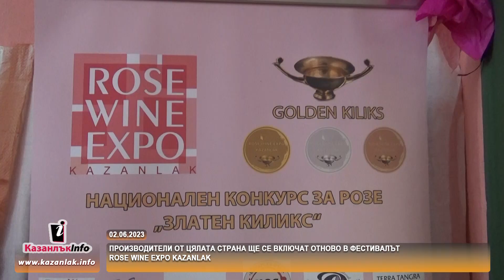02.06.2023 - Производители от цялата страна ще се включат отново в Фестивалът Rose Wine Expo